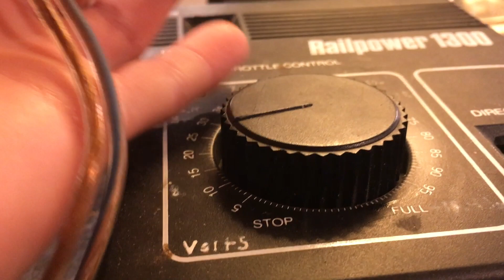How to Rewind 3 Pole DC Motors - Rebuilding Model Train Motors